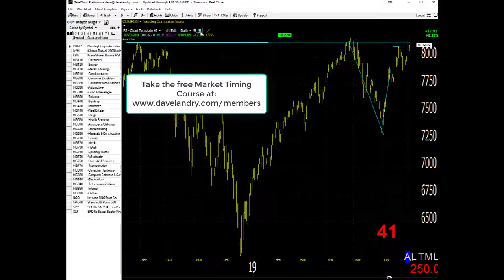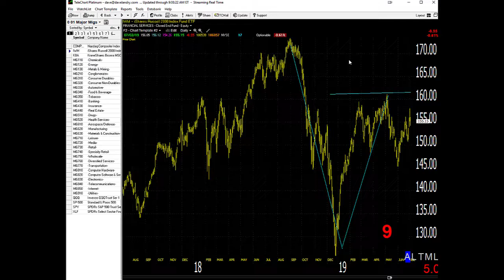07/03/19 Dave Landry's Market In A Minute-Database Talking Or Normal Cycle?